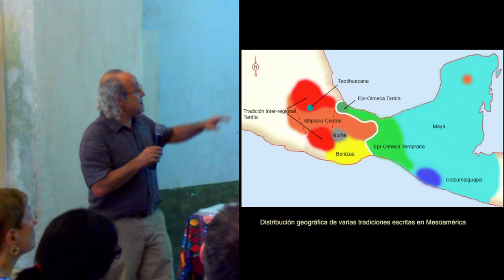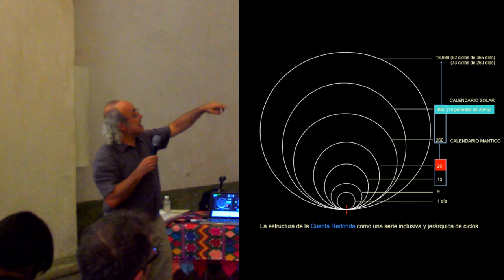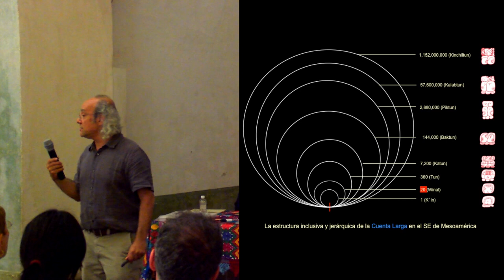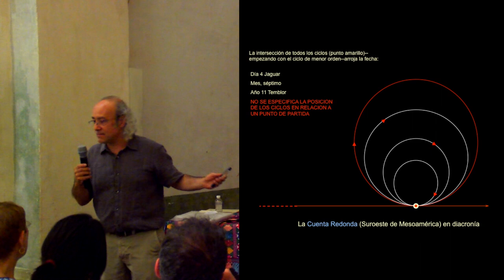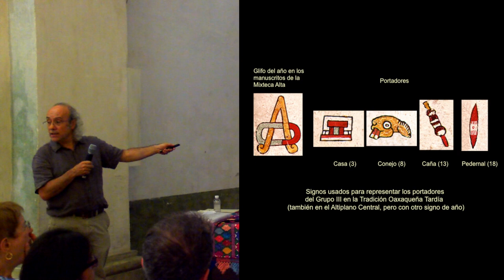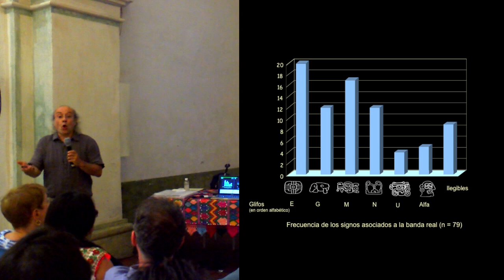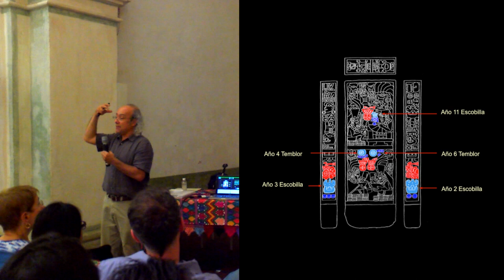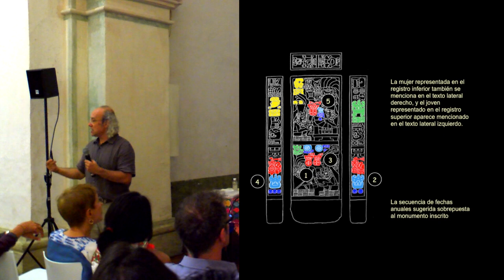"El calendario en las antiguas inscripciones Benizaa"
Sexta conferencia de la serie "Encuentros después del fin del mundo" presentada por el Dr. Javier Urid, de la Universidad de Brandeis, el 26 de julio de 2013.  Evento patrocinado por la Fundación Harp Helú Oaxaca, A.C. y la Biblioteca de Investigación Juan de Córdova.